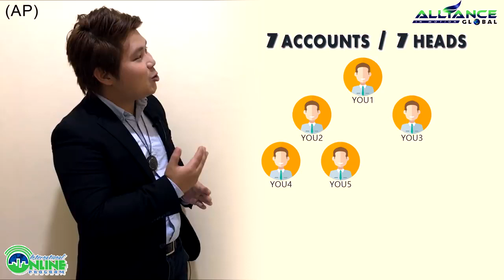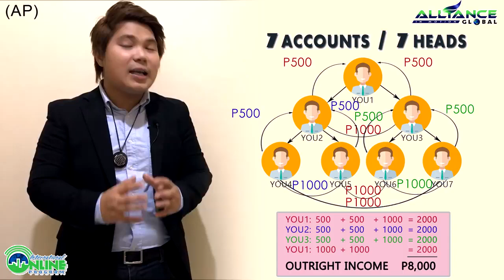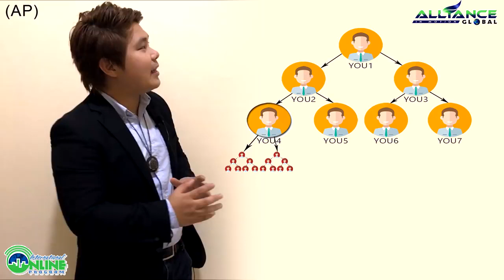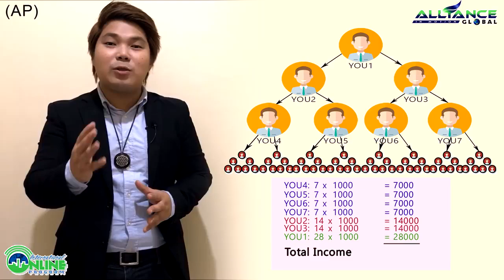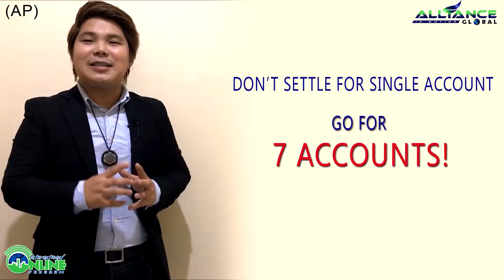MULTIPLE ACCOUNTS-7 HEADS OR 7 GLOBAL PACKAGES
Explaination of multiple accounts